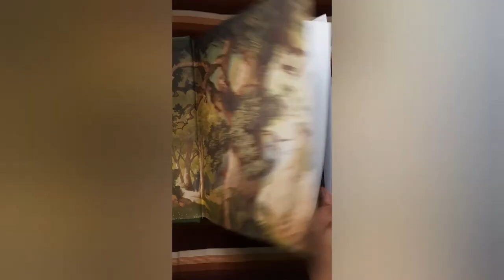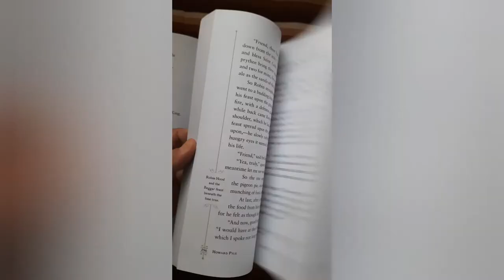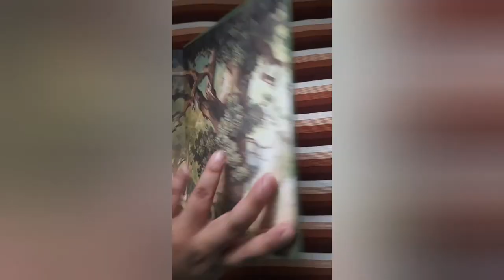The Merry Adventures of Robin Hood Leather Bound Illustrated Edition by Barnes & Noble Flip Through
The Merry Adventures of Robin Hood by Howard Pyle
Published by Barnes & Noble , Inc.
This edition features more than 40 full-color illustrations by author Howard Pyle.
Endpaper art:
The garden of the magician Klingsor, from the Parzival cycle,
Great Music Room (mural) by Christian Jank;
Schloss Neuschwanstein, Bavaria, Germany/De Agostini Picture Library/A. Dagli Orti/Bridgeman Images.

The Merry Adventures of Robin Hood tells the classic tale of the mischievous Master of Sherwood Forest, who lives the outlaw life with Little John, Friar Tuck, Will Scarlet, and his band of Merry Men, bedeviling the implacable Sheriff of Nottingham during the reign of Richard the Lionhearted.

Bought from: Book Store 83 (A Facebook Page from Bangladesh)